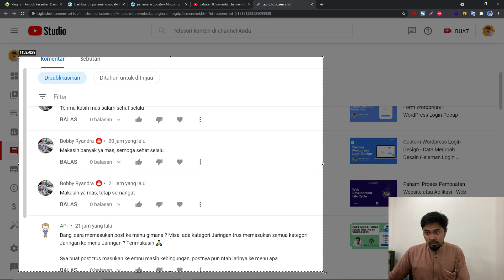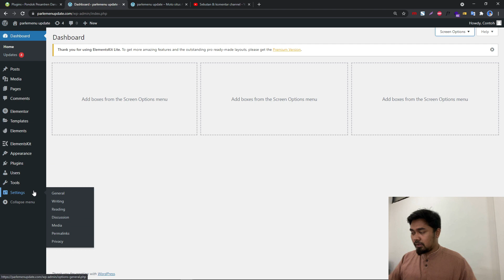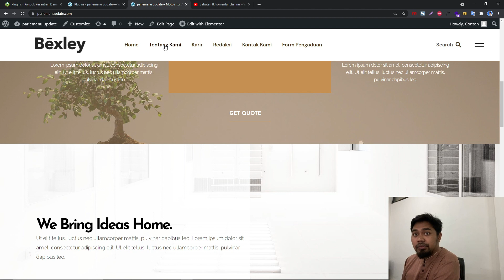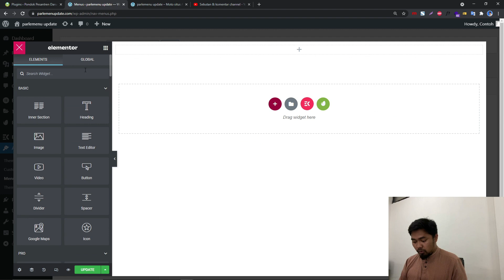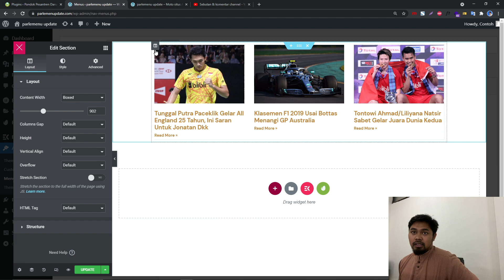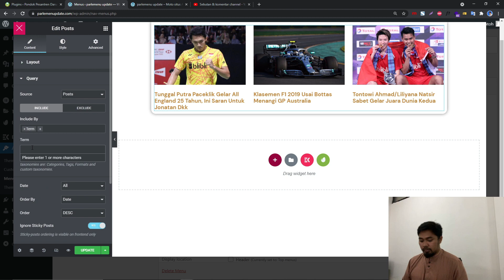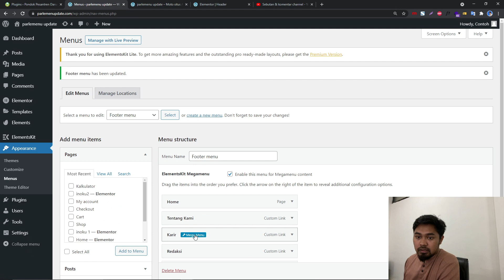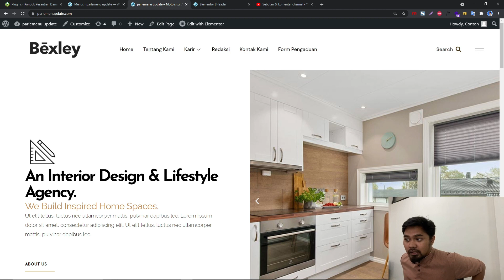Cara Memasukan Post Ke Dalam Menu Website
Hei semua...
ini adalah cara untuk buat ujian online di website ya

Plugin
1, Elements kit Elementor

Fitur Utama
Header Footer Builder
Widget Builder
Mega Menu Builder
Vertical Mega Menu
70+ Free and Premium Widgets
45+ Pre-designed Header & Footer Templates
35+ Ready Pages
500+ Ready Sections
WooCommerce Widgets
One Page Scroll
Sticky Content – PRO
Parallax Effects – PRO
Cross-Domain Copy Paste – PRO
Multi Widgets Area
Gallery Widget. Filterable, Masonry, Grid – PRO
Cross-Browser Compatible
Fully Responsive
Expert Support Team
Build with Elementor

Grub Telegram Untuk Belajar Bersama